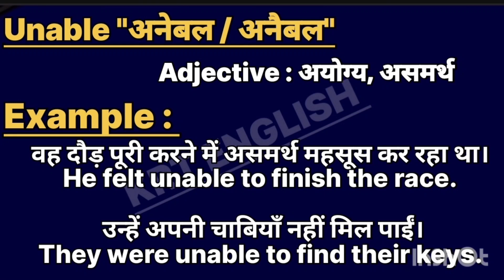Unable meaninpg in hindi || Unable ka matlab kya hota hai || word meaning english to hindi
Unable meaning in hindi
l Unable ka matlab kya hota hai

word meanings
Unable का हिंदी अर्थ